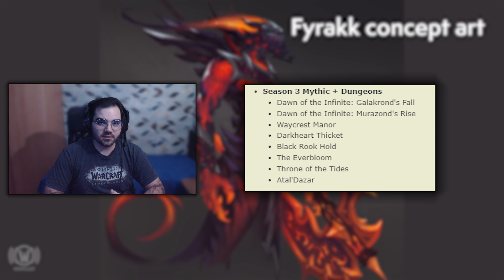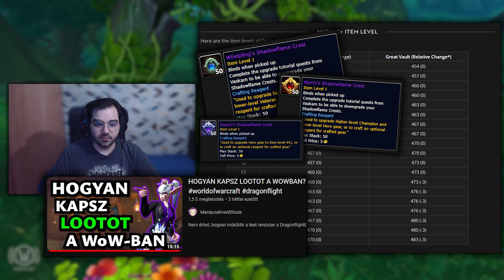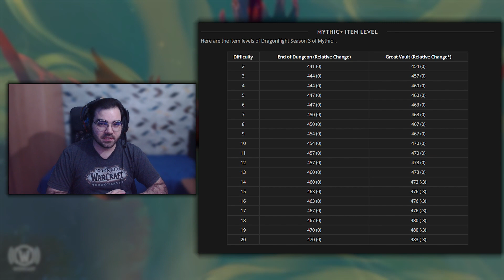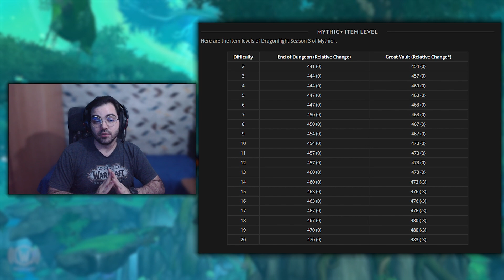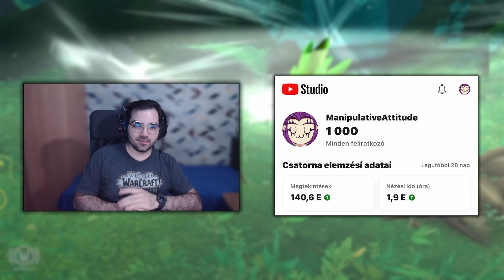ÉRKEZIK A SEASON 3! EGY KÉT DOLOG ERRŐL! 10.2 Patch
Szia! Ebben a videóban bemuatok egy-két dolgot illetve véleményt a season 3-al kapcsolatosan! Remélem tetszik!